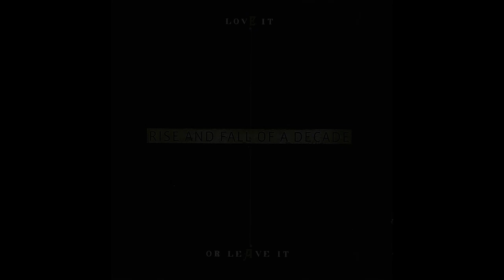Don't Save The Museum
Excerpt from the LP "Love it or Leave it" (2008)
Produced by Rise and Fall of a Decade
Recorded at Unity Mitford Studio
Pierre François Maurin-Mallet/ Thierry Sintoni

Find our remasterized songs on bancamp

Souscrivez à notre chaine des vidéos de Rise and Fall of a Decade

Découvrez nos titres remasterisés sur Bandcamp

April 1988: founding of the band with Thierry SINTONI, Pierre-François MAURIN-MALET, Sandy CASADO
July 1989: creation of the "UNITY MITFORD STUDIO" September 1989 recording of three titles for the "Unreleased Vol III" compilation
August 1989: May 90 recording of the 1st LP
June 1990: record deal with the label LIVELY ART (NEW ROSE)
December 1990: release of the 1st album Image
Jan-March 91: promotion of the LP and interview BEST (major music magazine) Emission "Les inrockuptibles" BERNARD LENOIR (France Inter, the national French radio)
May 1991: sign to SINGLE KO (VIRGIN Distribution), recording of a black session for BERNARD LENOIR (France Inter)
August 1991: issue of the CD single "Some evenings with Bernard" from the Black Session
August - Sept 91: production of Tree's dance first LP
October 1991: appearance on the TV show "Double Jeu" of THIERRY ARDISSON
June 91 - Jan. 92: recording of the 2nd LP
February 1992: production of the 1st CD Single from Planete Zen
March 1992: production of the 1st LP from Planete Zen
April 1992: release of the 2nd LP "Noisy but empty"
May 1992: unplugged session and interview on radio-show "Les inrockuptibles" with BERNARD LENOIR
September 1992: production of the 1st LP from Speaking Silence
Sept 92 - March 93: concerts (Colmar, Strasbourg, Nancy, St Malo, Paris) with BEL CANTO, DOMINIQUE A., MOOSE, HIGH LLAMAS
April 1993: recording of the 3rd LP
August 1993: record deal with the German label Hyperium/Hypnobeat (worldwide distribution)
February - March 93: concerts in Germany (Hamburg with MARC BURGESS / Ex-CHAMELEONS)
ImageMay 1994: release of the 3rd LP "You or Sidney" with license to SEMANTIC
June 1994: promotion of the 3rd LP, accoustic show-casesin FNAC Italiens/FNAC Montparnasse, unplugged session/interview with BERNARD LENOIR (France Inter) + Emission "La grosse boule" (RADIO NOVA)
July 94 - June 1995: concerts in Paris (Arapaho-Passage du Nord Ouest), St Malo ("La route du Rock" with ELECTRAFXION,COMPULSION,J-L MURAT), Rennes (UBU avec MARC SEBERG) and Leipzig (Allemagne)
April 1995: release of the 4th LP "UBU REINE" (live album)
Sept 1995: re-release of the 1st LP on Hyperium/Hypnobeat
Dec 95 - June 96: recording of the 5th album1997: release of the 5th album "Forget the 20th century"
1998: after 10 years of music under the name Rise and Fall of a Decade,Pierre-François, Sandy and Thierry decieded to start a new project called Cube-Like-People
2005/2006: RISE AND FALL OF A DECADE starts again, first recordings of new songs
January 2007: record deal with the German label Ars Musica Diffundere/Black Rain
April 2007:Intuition records released the compilation "Yesterday Today and Tomorow" with 23 titles including versions ,covers (pixies,gainsbourg)and a new title...
First of May 2007: Pierre-François MAURIN-MALET, singer and text writer of the band, died in the age of 41
May 2007: the two classics "Noisy but Empty" and "You or Sidney" were re-released, interviews with Thierry SINTONI, the composer of the band, at the German Zillo and Orkus magazine, the new website is finished
August 2007 : Sandy Casado and Thierry Sintoni are working on the last album of Rise and Fall of a Decade. Ten to twelve titles are mixed and produced in the Unity Mitford Studio...
Sept 07 , already 10 titles mixed , 2 more titles and the album is over. One of these two titles is extract from the soundtrack of a french movie called "Plus loin encore"directed by Stephane Derderian. Rafoad wrote 10 original musical themes for this movie in 2006.
Jan 08 ,rafoad just finished their last album..."In the time when" is one of the new album songs.Carla Picchiantano (Singer from Speaking Silence)wrote the lyrics and sings virtually with Pierre François on this Rafoad song. The album is not scheduled yet...Sandy and Thierry have first to re release the "first album "and "Forget the 20th Century".Then the last album will come with a surprise...
Jun 08 re-release of the 1990"First album" and"Forget the 20th Century" by the Label "Black Rain".
Sept 08 release of the Double CD album of Rafoad : 12 new titles and a special tribute to Pierre François.
Since the Rise And Fall Of A Decade singer, Pierre François, death, the band has ceased to exist.
Sandy and Thierry had no more the desire and the strength to continue. After ten years, they decided to meet again and create a new band called "Girls like You" .